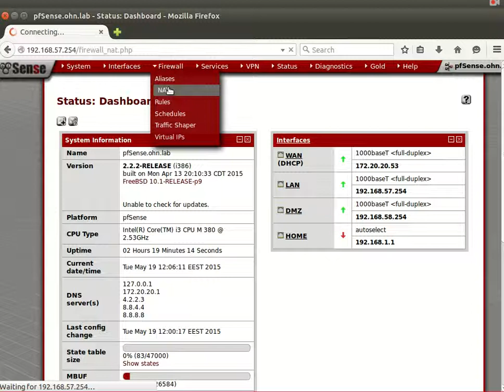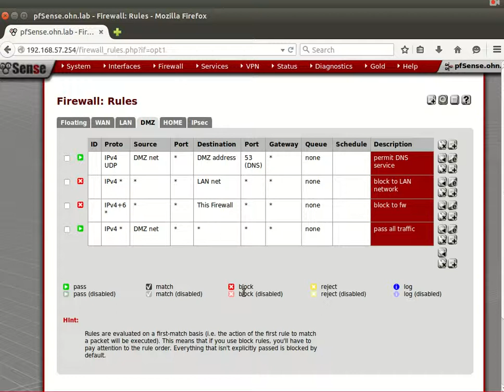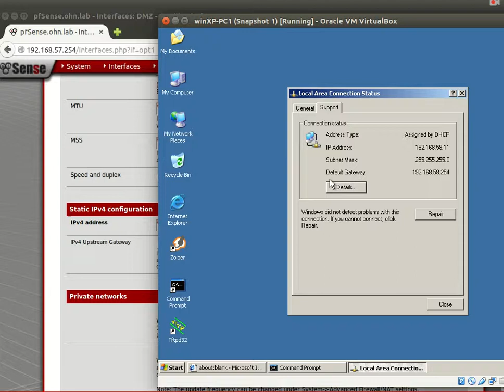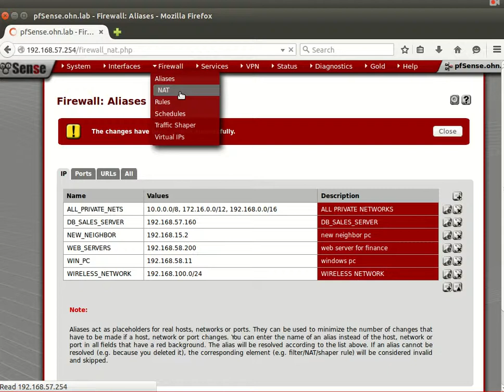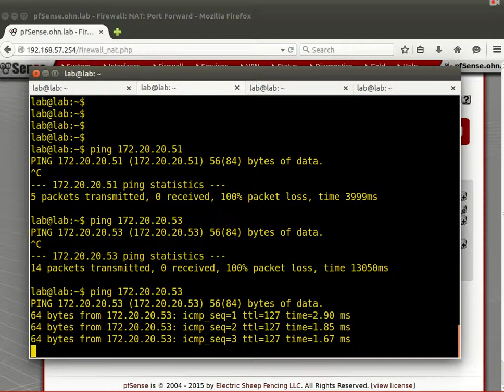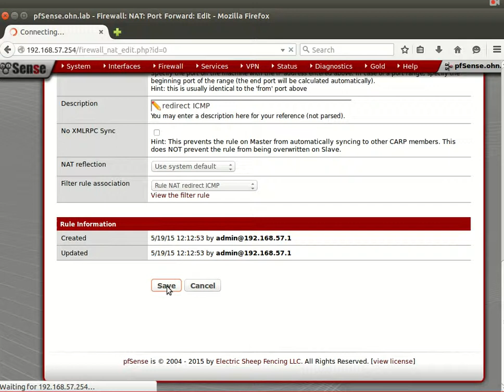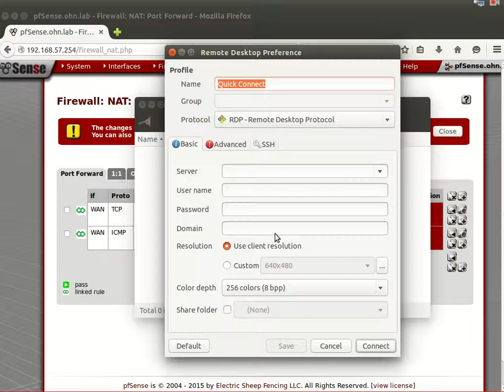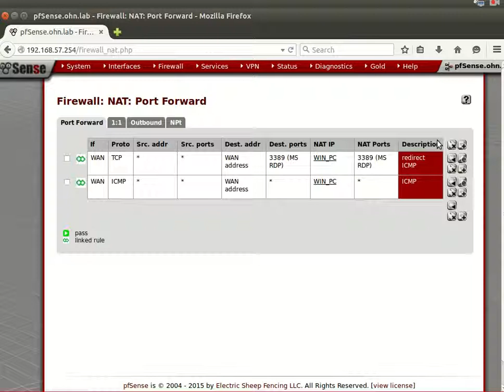13 Pfsense Firewall NAT AR